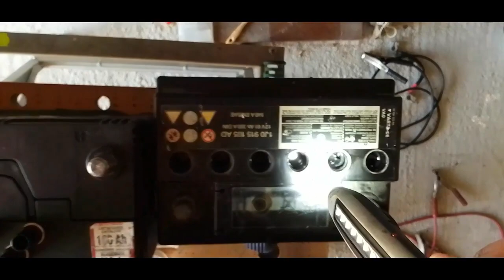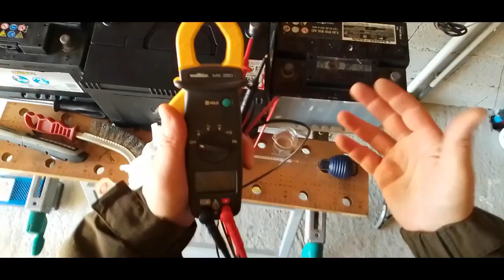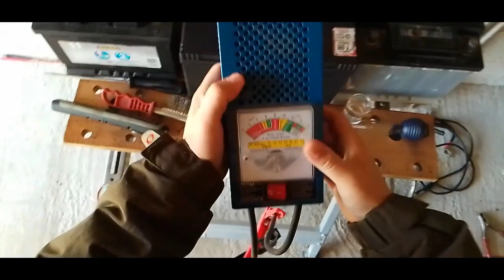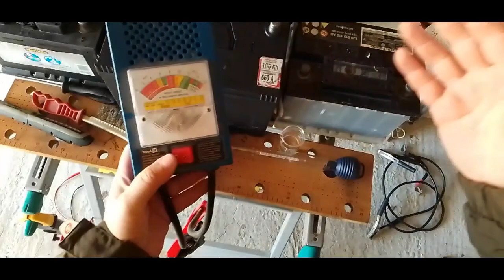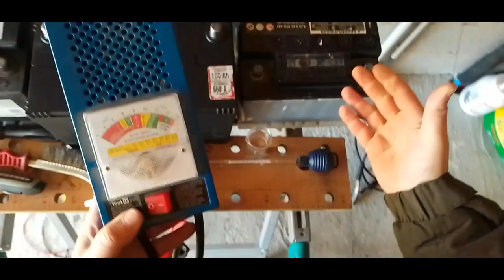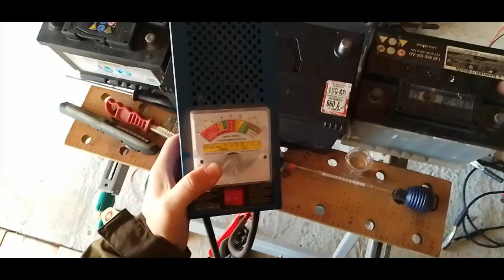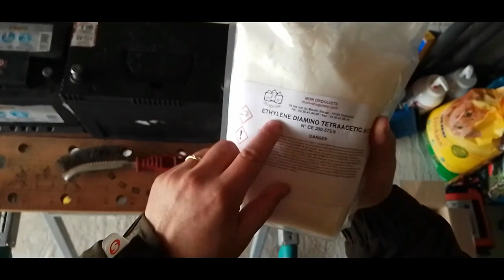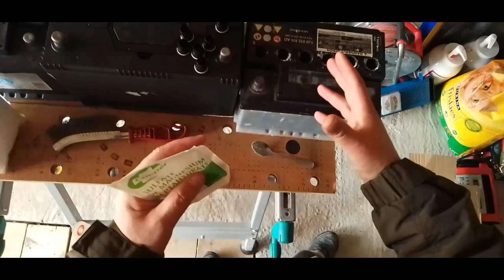🚗🏍🚒🚜 Contrôler l’état et entretenir une batterie/Check the condition and maintain a battery